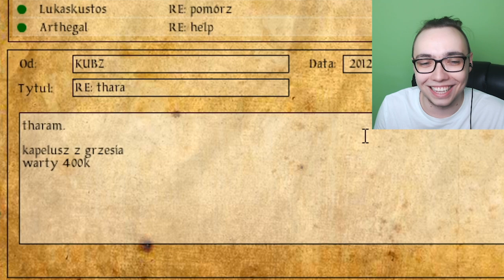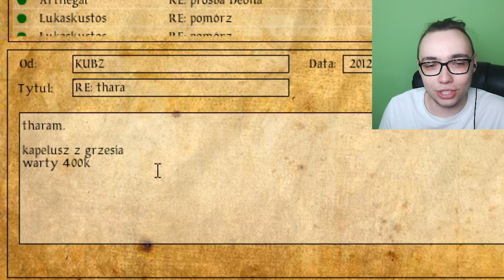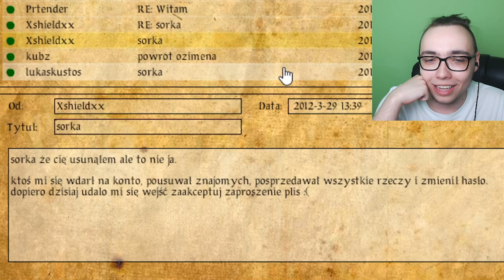CZYTAM MOJE STARE *PRYWATNE* WIADOMOŚCI W TAERN! | The Pride Of Taern #35